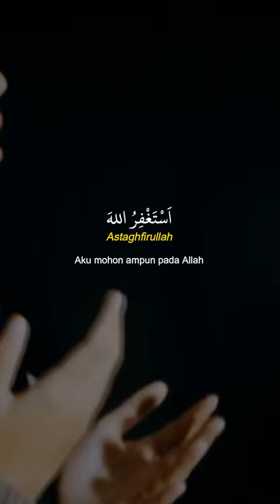Dzikir Taubatan Nasuha Pengampun Dosa | Remaja Mesjid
Mari Berdzikir Kapanpun dan dimanapun agar kita senantiasa selalu diampuni dosa dan selalu dalam lindungan Allah SWT